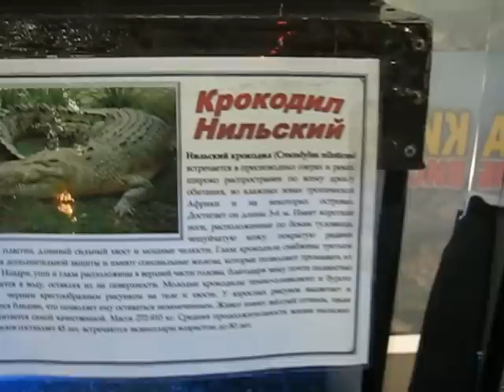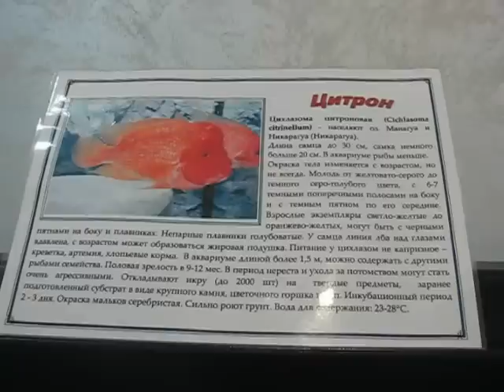Тернопіль: Київська виставка екзотичних риб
Риб піраній і черепах кількох видів, акулячих сомів, риб-папуг та багато інших прісноводних рибин-хижаків показує у Тернополі "Київська виставка екзотичних риб".